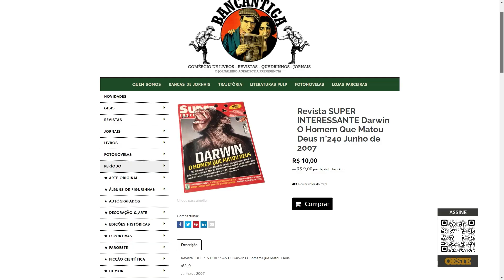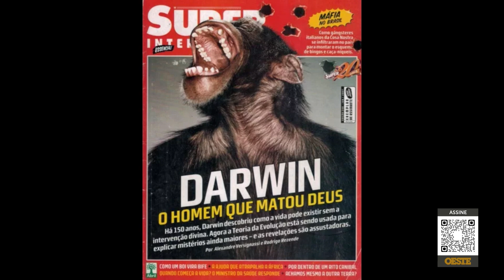Marcos Eberlin explica o que é o criacionismo